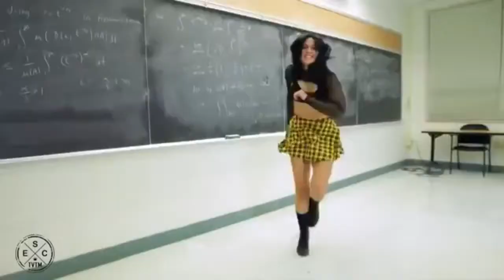Latino House--My-Video 2020-Mix--.-.-.-..-.-.-.-👍👍👍..-.-.-.-.Vol-12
Latino House--My-Video 2020-Mix--.-.-.-..-.-.-.-👍👍👍..-.-.-.-.Vol-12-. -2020-.-.-.-.-.👍-❤️👍❤️👍-.-.-.-.-.-.BIGHOUSEMASTERR950-DJHONZA950-MASTERR950-JAN-ČERVENÁK SOULMASTERR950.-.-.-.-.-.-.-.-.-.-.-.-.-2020-.-.-.-.-.-.